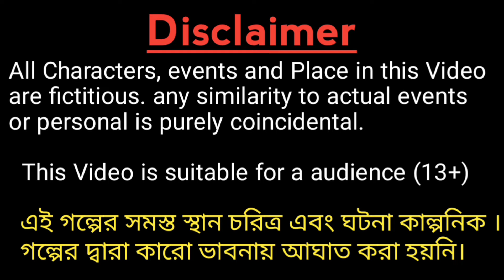পরীর জাদুর স্কুল | Porir Jadur School |Bangla Cartoon Golpo|Rupkothar Golpo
পরীর জাদুর স্কুল | Porir Jadur School |Bangla Cartoon Golpo|Rupkothar Golpo|Thakumar Jhuli |Fox Cartoon  Bangla Cartoon Golpo|

► Parental guidance: Some material of this video may not to be suitable for children’s Below 13 years of age.

HELLO Viewers you are enjoying Bangla cartoon |
Bengali Learning Stories by (Nazmul Animation TV)

The Nazmul Animation TV Channel and all of it’s videos are not ''directed to children" within the meaning of Title 16 C.F.R $ 312.2 of CHILDREN’S ONLINE PRIVACY PROTECTION ACT (USA) are not intended for children under 13 years of age. Nazmul Animation TV CHANNEL and it’s owner(s),  agents, representatives, and employees do not collect any information from children under 13 years of age and expressly deny permission to any third party seeking to collect information from children under 13 years of age on behalf of Nazmul Animation TV CHANNEL. Future, Nazmul Animation TV CHANNEL denies any and all liability or responsibility for the practices and Policies of YouTube and its agents and subsidies, or any others affiliated third party, regarding data collection.

পরীর জাদুর স্কুল
পরীদের জাদুর স্কুল
পরীদের কার্টুন
rupkothar golpo
rupkothar cartoon
 jadur cartoon
 cartoon
jadur golpo
 jadur golpo bangla
thakurmar jhuli
পরীর কার্টুন
রুপকথার গল্প
জাদুর গল্প
bengali rupkothar golpo
rupkothar golpo bangla
 rupkothar kartun
kartun কার্টুন
new bangla cartoon
 Bangla Jadur cartoon
rupkothar golpo cartoon
পরীর জাদুর লেহেঙ্গার ঘর
cartoon bangla
পরীর জাদুর ঘর
Bangla Jadur
জাদুর বিউটি পার্লার
জাদুর পার্লার
পরীর জাদুর স্কুল
পরীর স্কুল
জাদুর স্কুল
বাংলা কার্টুন
bengali cartoon video
bangla new cartoon
bhuter cartoon
cartoon video
bangla cartoon 2024
bengali moral stories cartoon
sialer cartoon
bangla cartoon
শিয়ালের সিনেমা
শিয়ালের কার্টুন
siyaler cartoon
shiyaler golpo bangla